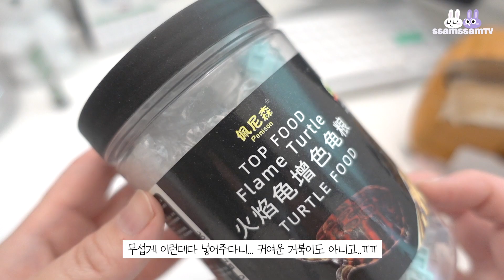🫧 보글보글, 서걱거리는 느낌이라는 스위치 | TTC Silent Bluish White | 저월백 | Typing Sound | 무접점과 비교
요즘 아주 핫한 스위치 저월백을 사용해봤어요.
무접점의 키감을 좋아하는 저로서는 너무 만족스러워요~~
보글보글~ 🫧

스위치 : TTC Silent Bluish White